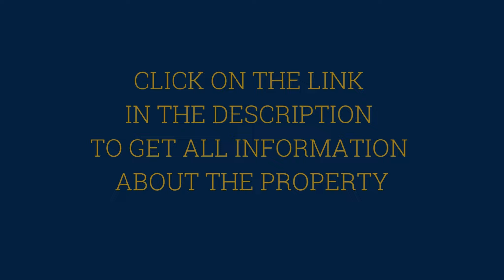Historic Farmhouse in Monforte d'Alba For Sale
Or you can find more information and more properties on our

Our Real Estate Group always and only makes use of Real Estate Agents Regularly Qualified for the Profession with an Insurance Policy against professional risks, as required by law. If you buy or sell a house, always pay close attention to abusive real estate agents and all the risks associated with them.

Il nostro Gruppo Immobiliare si avvale sempre e solo di Agenti Immobiliari Regolarmente Abilitati alla Professione provvisti di Polizza Assicurativa contro i rischi di professione, come richiesto da legge.  Se Comprate o Vendete casa prestate sempre la massima attenzione agli agenti immobiliari abusivi e tutti i rischi ad essi correlati